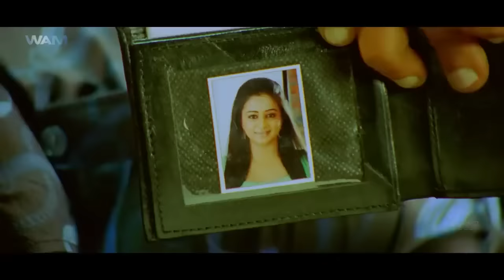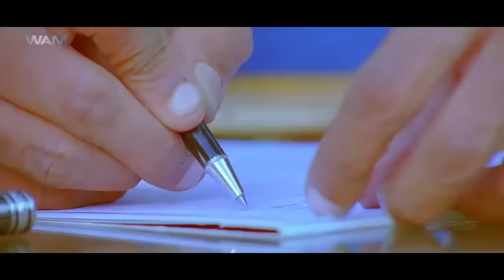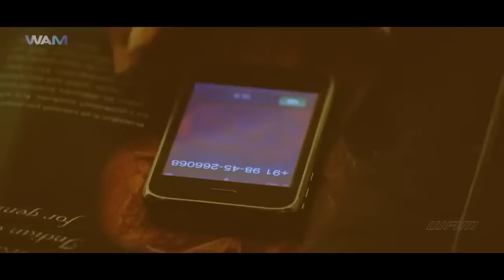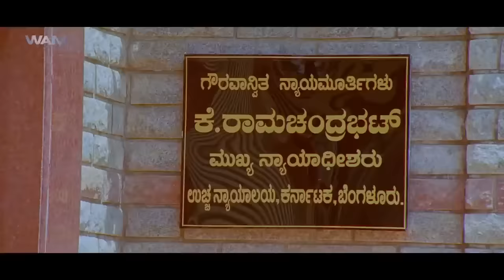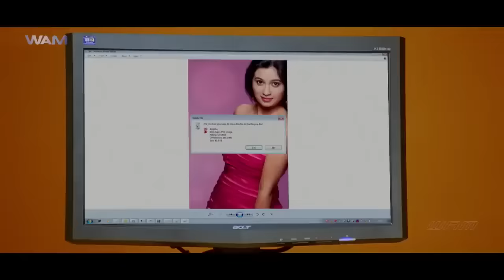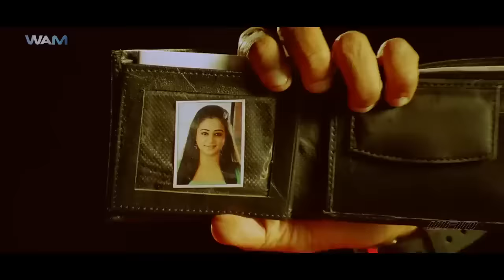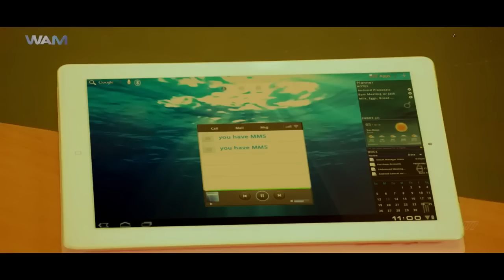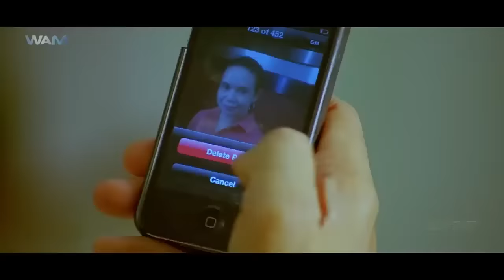লক্ষ্মী - LAXMI || Kannada Movie Dubbed In Bangla | Shiva Rajkumar, Priyamani, Saloni Aswani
A CBI officer is working on a human trafficking case. When his wife disappears, his search takes him to Hong Kong where he discovers that she's working for the terrorists.

Movie:- Meri Taqat Meri Jung (Lakshmi)
Starcast:- Shiva Rajkumar, Priyamani, Saloni Aswani, Dileep Raj, Komal Kumar
Directed by:- Raghava Loki